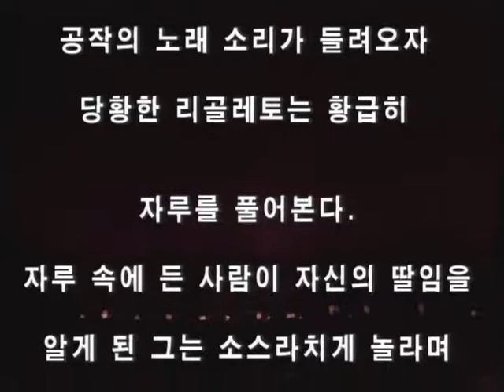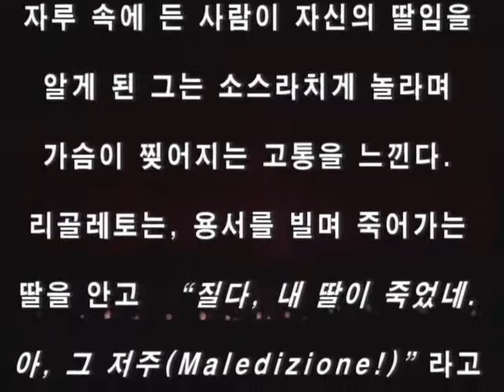경남오페라단 창단 19주년 기념 베르디(G.Verdi) 오페라 "리골레토"(Rigoletto)-3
경남오페라단 창단 19주년 기념
 G.Verdi 오페라 "리골레토"
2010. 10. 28(목)  창원성산아트홀 대극장

지휘  정치용
연출  김성경

리골레토 - 최강지, 질다 - 김정아, 만토바 - 이동환, 막달레나 - 최승현, 스파라푸칠레 - 윤성우, 보르사 - 이준재, 몬테로네 - 이정민, 조반나&백작부인 - 김미진, 마룰로 - 류동호